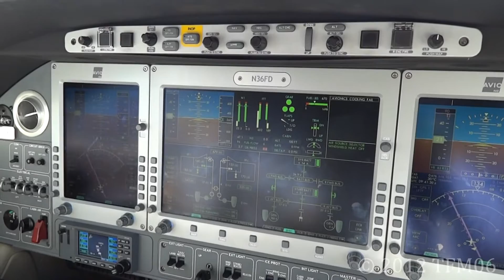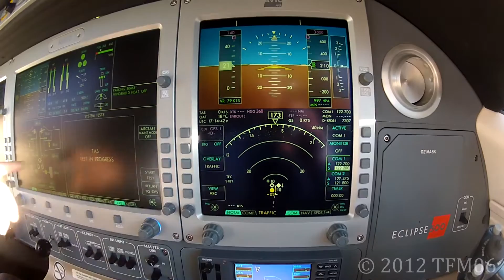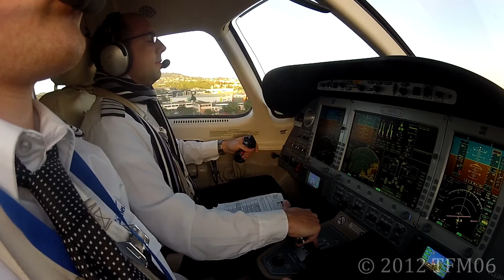[HD] Flying the EA500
RMK: the video may not be available on all devices or countries due to the song copyright.

Flying the Eclipse 500.

Mainly recorded with a GoPro HD Hero 2 camera.
Rendered with Sony Vegas 10 Pro in 1080p.

Copyrighted musics by Ludovico Einaudi.

TheFlyingMan06